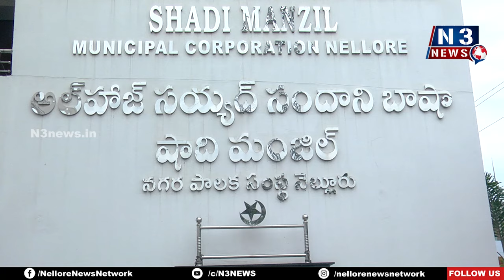రామ‌రాజ్యం వ‌చ్చింది - రాక్ష‌స పాల‌న పోయింది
- టీడీపీ రాష్ట్ర ప్ర‌ధాన కార్య‌ద‌ర్శి కోటంరెడ్డి శ్రీ‌నివాసులురెడ్డి
- కోట‌మిట్ట షాదీ మంజిల్‌లో టీడీపీ నాయ‌కుల సంబ‌రాలు
- ఎల్ఈడీ స్క్రీన్‌పై ప్ర‌మాణ స్వీకారాన్ని వీక్షించిన నాయ‌కులు, కార్య‌క‌ర్త‌లు
- బాణాసంచా వేడుక‌లు...భారీ కేక్ క‌టింగ్‌